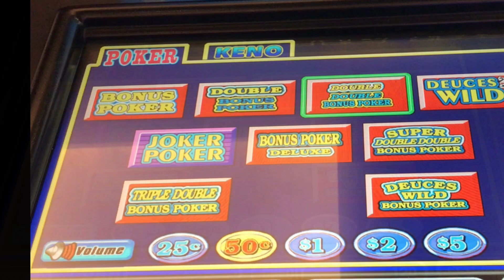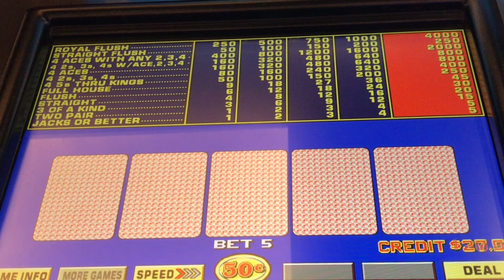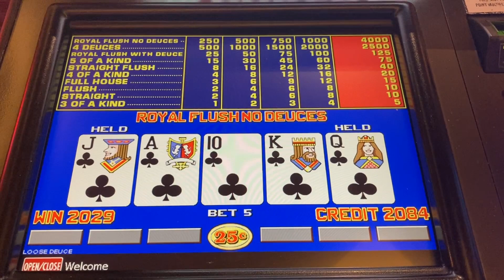Video Poker 🎄 @Red Rock 12 - Single Line 9/6 Double Double Bonus E99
The December Series of my trip to Red Rock Casino and Resort in Las Vegas.

I will hold a drawing for all Subscribers to enter once we hit 1000 🙏
I will also hold a live stream with John and I plan to go live as often as possible 💯